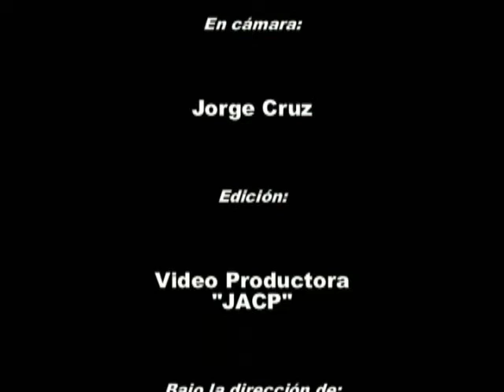Canta Charcapampa.wmv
Las comunidades de Bolivia tienen potencialidades culturales importantes, como en este caso, cantan, bailan y degustan de una de sus comidas propias "la Huathhia" compuesto por papas y ocas cocidos con terrones calentados. Asi es Charcapampa.